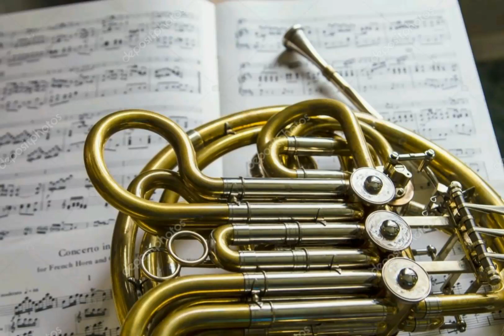Nocturno Op 7 Franz Strauss I Félix Rivera cornista